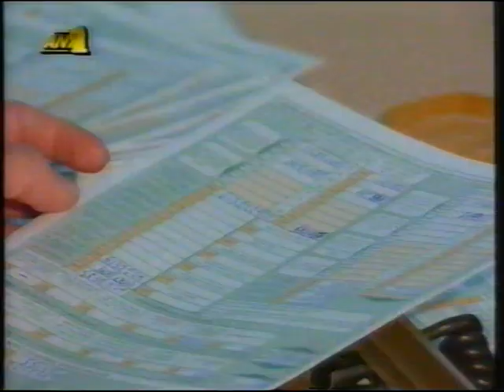''ΗΛΕΚΤΡΟΝΙΚΟ ΜΑΤΙ'' ΑΝΤ1 15-6-96